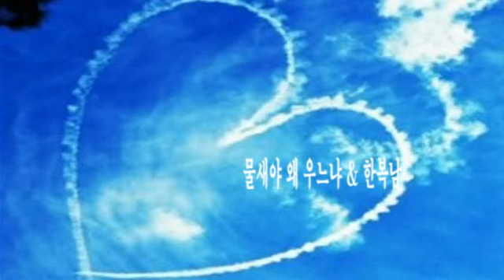물새야 왜 우느냐 & 한복남